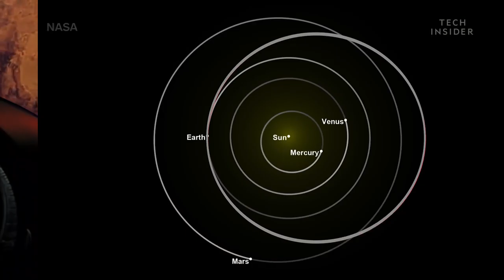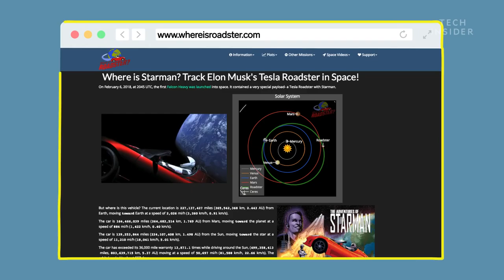Where is Elon Musks 100K Roadster he sent to space a year ago 1080p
Planet Earth - YouTube Channel Presents Cool Clips and Videos of Special effects Technology,  Cool Clips and Videos.

Make money or just have fun with your Arts & Crafts - GO